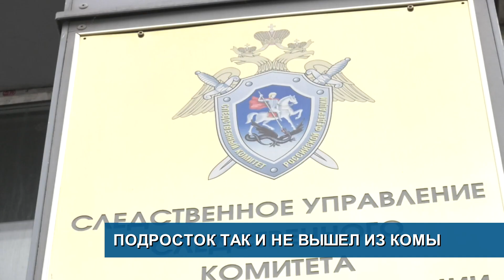Подросток так и не вышел из комы// Трагический случай// Не выбрасывайте горячую золу! - Абакан 24